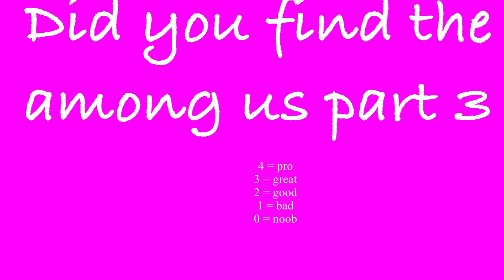Can You Find The Among Us Part 3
Made at Creative Video Day Camp in Montreal, Quebec.  Coop Collective Vision provides fun and educational multi-media programs to empower Montreal youth with the knowledge of video production and internet broadcasting at our Creative Video Summer Camp, March Break Camp and extracurricular school programming. Check out our YouTube channel, which has thousands of subscribers and millions of views!